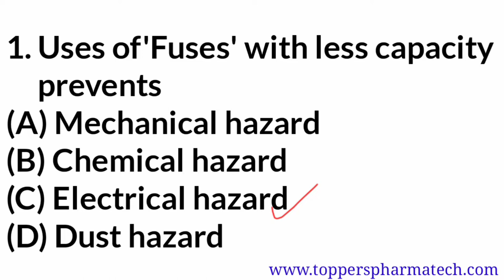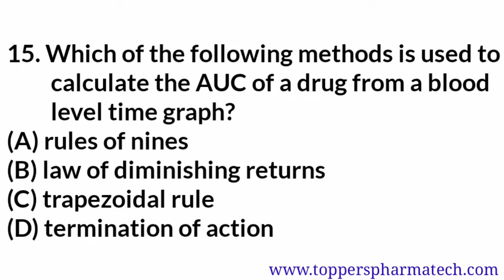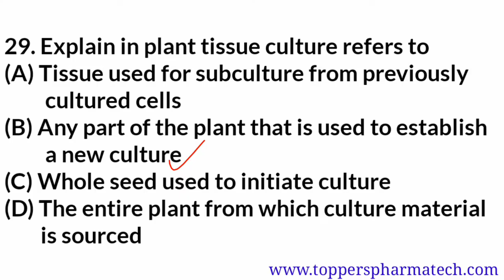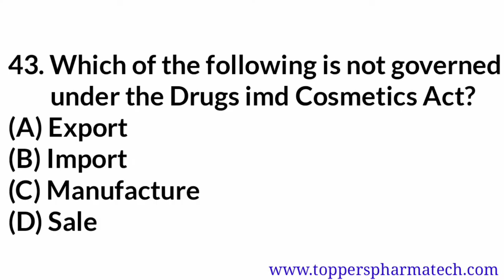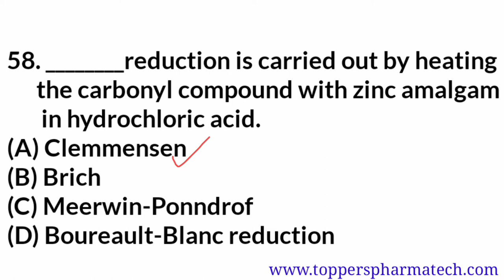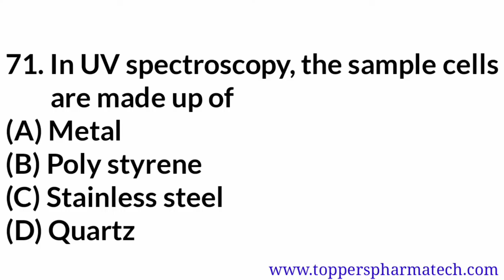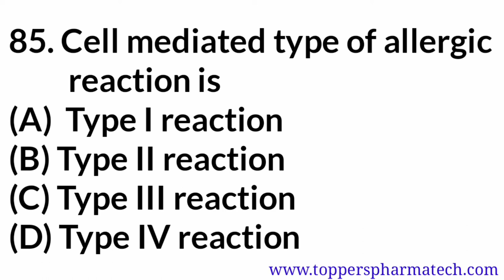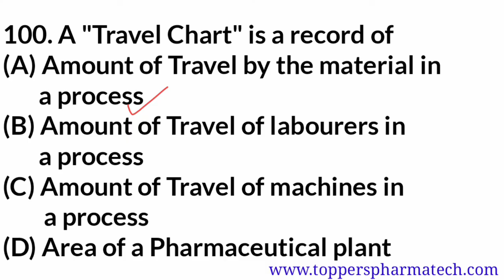TNPSC Drug Inspector Exam 2019 Questions Paper - 1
Most Important Questions Papers of Pharmacy Exams Like GPAT, NIPER, Drug Inspector. DCO, Pharmacist.
Drug Inspector Solved Questions Paper's
Drug Inspector Previous Year Exam Questions Paper